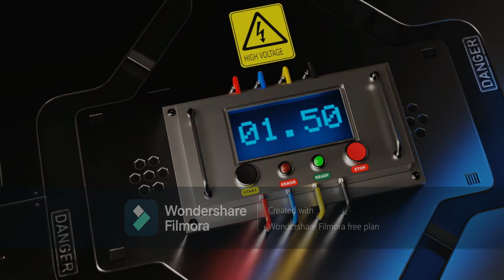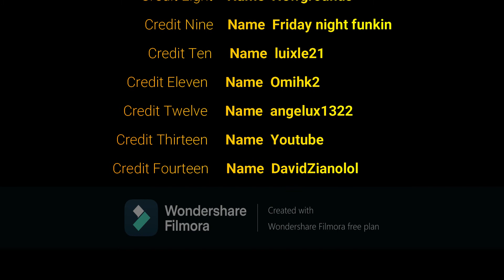Mi primer semana en Friday Night Funkin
Les enseño el modo facil de la semana uno 🎎🎮😋 ustedes pueden no se rindan; cuando quieran pidanme si hago la segunda semana: